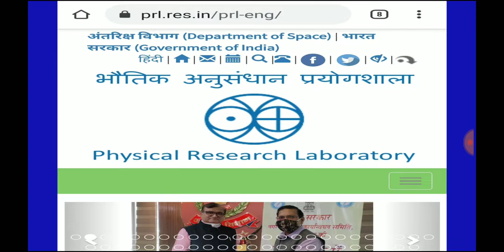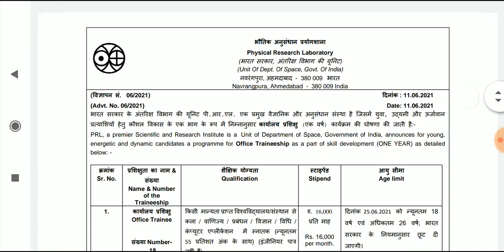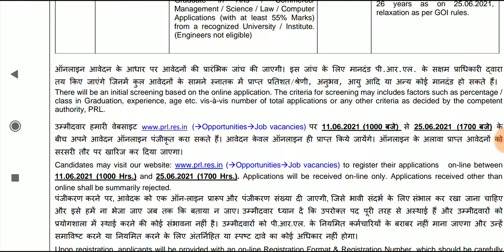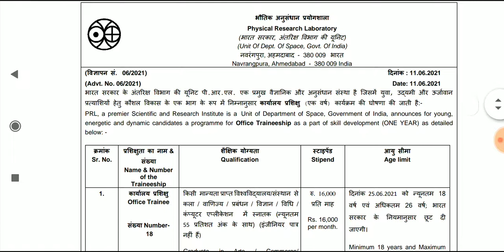Office Trainees in Physical Research Laboratory || apprenticeship || legal jobs in india || LLB jobs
(नवीनतम कानूनी रिक्ति अधिसूचना और अन्य कानूनी लेखों के लिए हमारे वेबसाइट ब्लॉग अवस्य देखें, लिंक नीचे है. )

Legal Assistants
Legal Officer
Legal Advisor
Insurance Law Officer
 Judicial Services
 District Judge

nlu jobs
legal jobs
ibpslawofficer